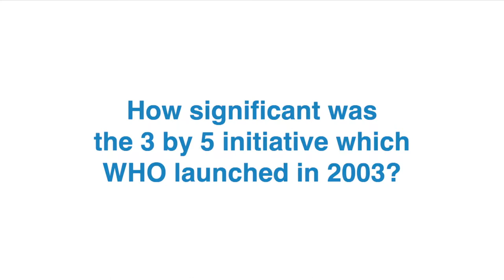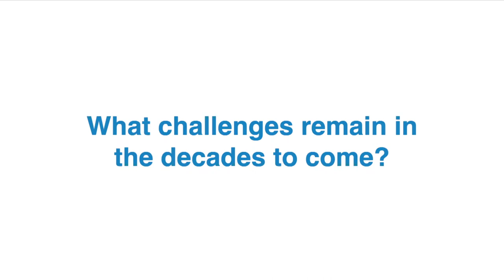Looking back on major milestones in the AIDS response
Dr Matshidiso Moeti, the WHO Regional Director for Africa has been on the frontlines of the AIDS response for many years. She led WHO’s “3 by 5” Initiative in the African Region at the height of the AIDS epidemic, resulting in a significant increase in access to antiretroviral drugs by people living with HIV and prior to joining WHO she worked for UNAIDS. She talks about how the response has evolved over the years.